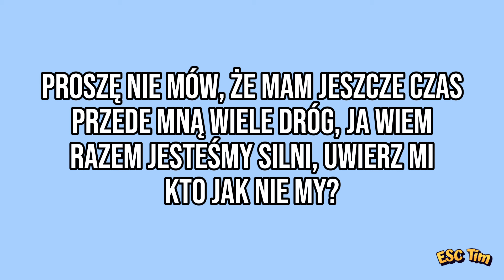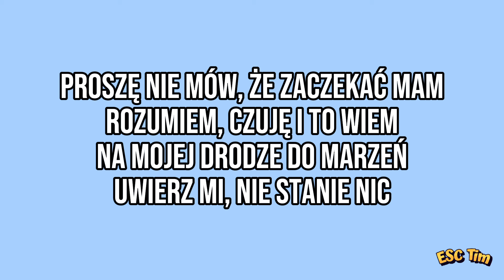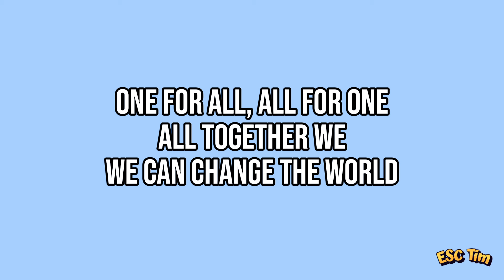Dominik Arim - All Together | Karaoke Version (Instrumental) 🇵🇱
Karaoke (Instrumental) Version of All Together by Dominik Arim 🇵🇱

Lyrics:

Połączeni siłą, aby zmieniać świat
Zburzyć mur dzielący nas
Wszyscy razem - ty i ja, i każdy z nas

Proszę nie mów, że mam jeszcze czas
Przede mną wiele dróg, ja wiem
Razem jesteśmy silni, uwierz mi
Kto jak nie my?

Wszyscy razem - ty i ja

Proszę nie mów, że zaczekać mam
Rozumiem, czuję i to wiem
Na mojej drodze do marzeń
Uwierz mi, nie stanie nic

All together we can change the world again
Let's be one, the time has come
All together we can break the wall again

I'm not afraid to bloom like a flower, to live
Uwierz mi, nie ѕtanie nic

All together we
We can chаnge the world